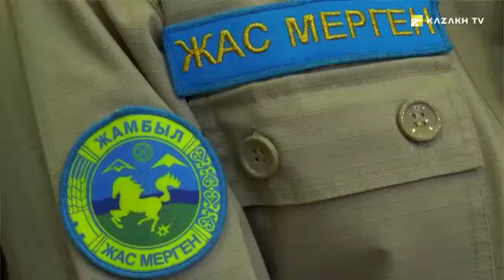Қазақстан Қарулы Күштерінің жаңа буыны – Мейірбек Меңдіғалиев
Жаңа буын 01
Мейірбек Оразұлы Меңдіғалиев – аға лейтенант. Құрлық Әскерлерінің Әскери Институтының үздік түлегі. Тәрбие құрылымдарының офицері. «Жас сарбаз» республикалық әскери-патриоттық қозғалысының төрағасы. Қоян-қолтық ұрыстан 1 дүркін, таэквандодан 3 дүркін республикалық чемпонаттың жеңімпазы. Әскери саладағы еңбек өтілі – 7 жыл. Армия генералы «Сағадат Қожахметұлы Нұрмағамбетов» медалімен, Мәскеу шеруінің қатысушысы  медалімен марапатталған.

Батыс Қазақстан облысы Орал қаласында дүниеге келген ол кішкентайынан әскери адам болуды армандаған. Әкесі ішкі істер органының офицері болған. Сондықтан болар әкесінің қызметтік формасын, фуражкасын киіп алып, таяғын ұстап, жолға шығады екен. «Отан қорғау – өмірлік жолым шығар», - дейді ол. Мақсаты – халқымызға бір тамшы болса да үлесін қосу.